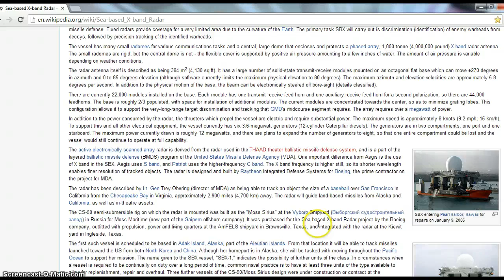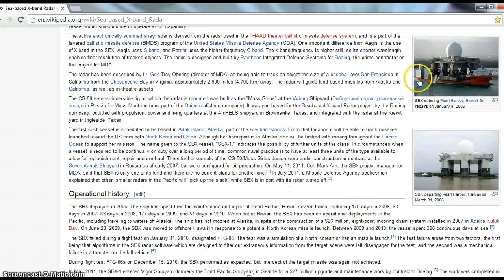SBX-1 Responsible for Philippines Typhoon Haiyan/Yolanda